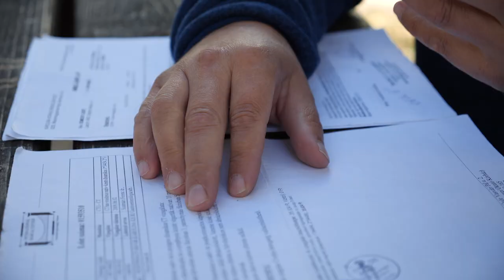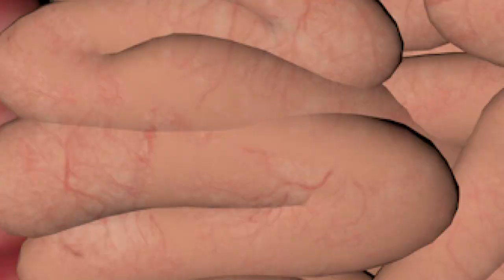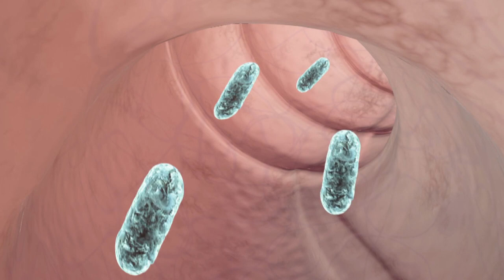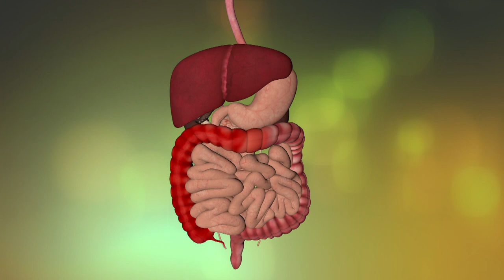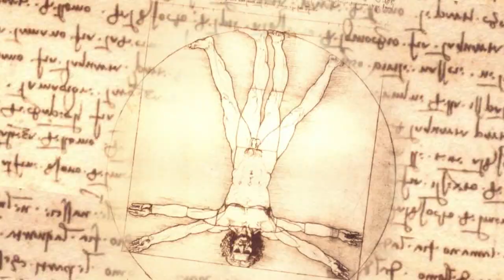Judit története a Crohn-betegséggel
Somogyi Juditot Crohn-betegséggel diagnosztizálták, ami gyulladással és gyakori hasmenéses tünetekkel járt. Elmondta állapota javulásának történetét.

A jelenleg hatályban lévő EU-s és magyar jogszabályok alapján az étrend kiegészítőknek ill. semmilyen más élelmiszernek (pl. fokhagyma) gyógyhatást tulajdonítani nem szabad, ezért a videofilmekben látható állapotjavulások és egyéb nyilatkozatok nem vonatkoztathatók a vargagyogygomba.hu ill. a Max-Immun Kft. és más cégek étrend kiegészítő és élelmiszer termékeire sem.